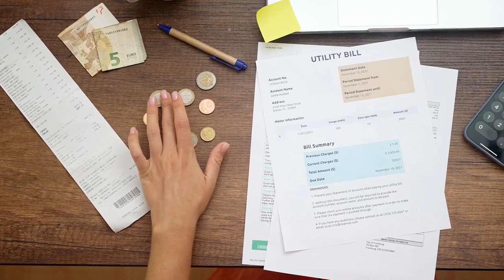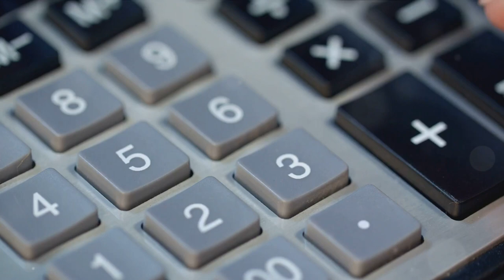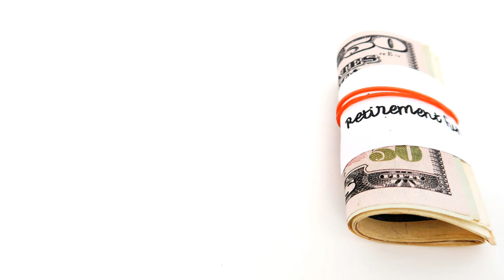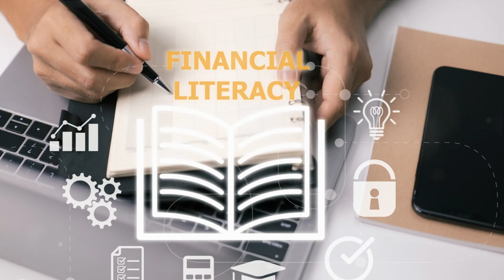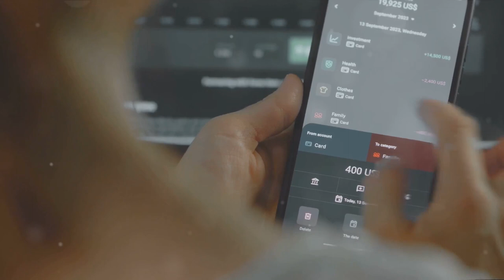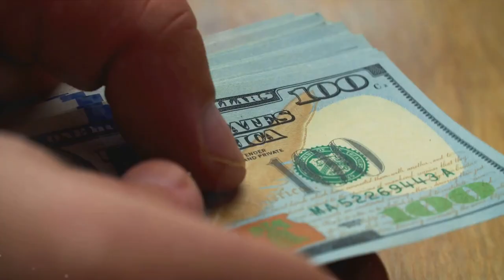10 Money Management Tips for Financial Success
10 Money Management Tips for Financial Success

In this video, we will be sharing 10 essential money management tips to help you achieve financial success. From budgeting and saving strategies to investing wisely, these tips will empower you to take control of your finances and reach your financial goals. Whether you're looking to build wealth, pay off debt, or simply improve your financial literacy, this video has got you covered. Watch until the end for valuable insights and practical advice on managing your money effectively. Don't let financial stress hold you back - start implementing these tips today and pave the way for a brighter financial future.

In this video, you will learn 10 essential money management tips to help you take control of your finances and achieve your financial goals. From creating a budget to saving and investing wisely, we've got you covered. Whether you're just starting out or looking to improve your current financial situation, these practical steps will set you on the path to financial success.

Let's all work towards a more financially secure future together. 💸

OUTLINE:

00:00:00 Introduction to Financial Stability
00:00:54 Budgeting
00:01:47 Saving, Debt Management and Investing
00:03:41 Expense Management
00:04:37 Goal Setting and Financial Education
00:06:28 Conclusion